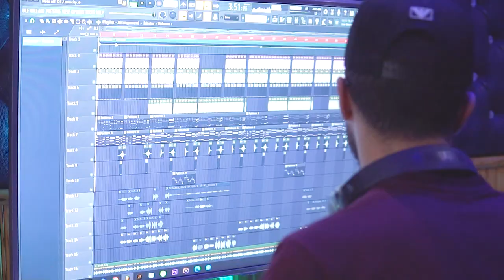Ismail Acapella - Smhili Lmima Khrejt Hchaychi سمحيلي الميمة خرجت حشايشي (Cover issam lamzabi )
قنبلة الراي شعبي✴️سمحيلي الميمة خرجت حشايشي khrjt 7chaychi  عصام المزابي issam lamzabi تفشو روايضي
issam lmzabi 2020
3isam lamzabi 2020
كلمات و ألحان عصام المزابي
Production : ACAPELLA STUDIO
Prod : Simo Merraoui
Directed by : Bilal zahir
Mixed & Mastred : DJ SK